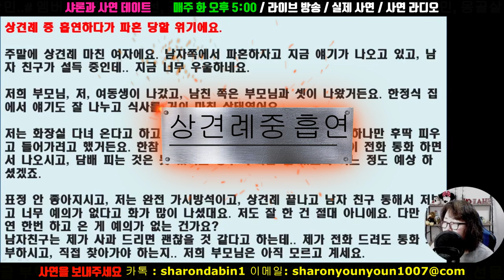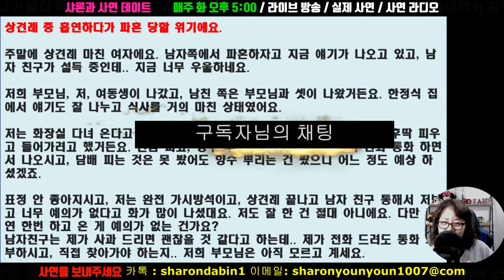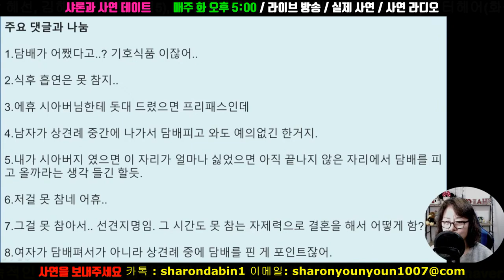상견례 중 흡연으로 파혼 위기에요 (#64-1)